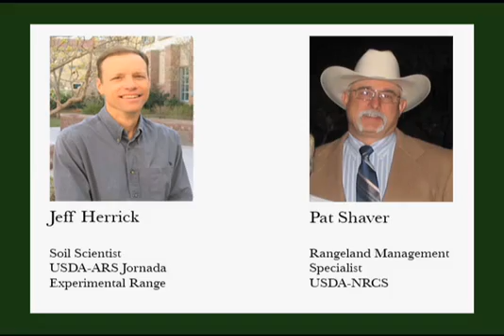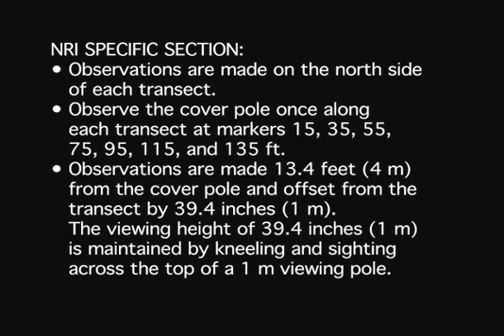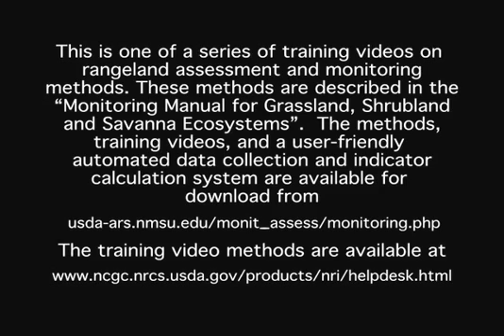Vegetation structure determination using a cover pole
This method is for determining the structure of vegetation at a survey location by observing how it obscures a cover pole.